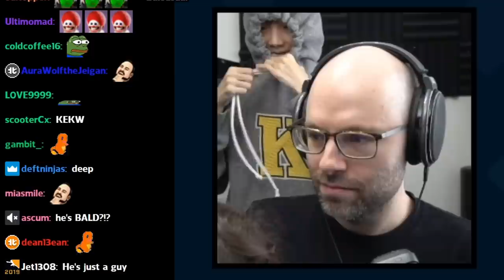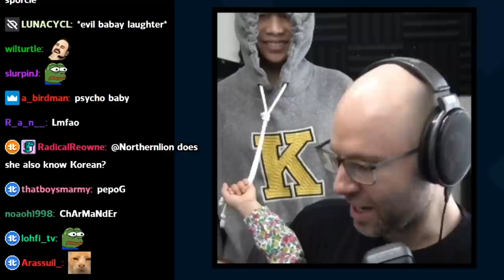A wholesome send off for 2022 from Northernlion and chat